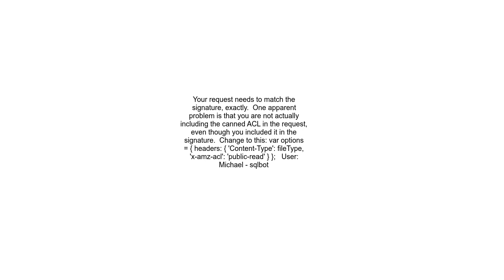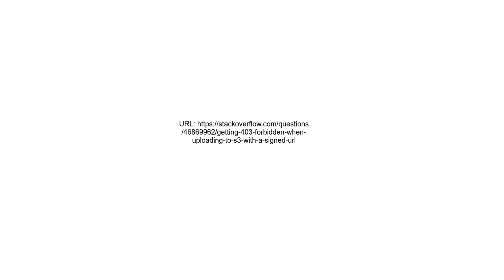Getting 403 Forbidden when uploading to S3 with a signed URL